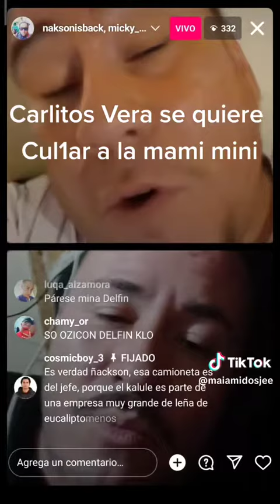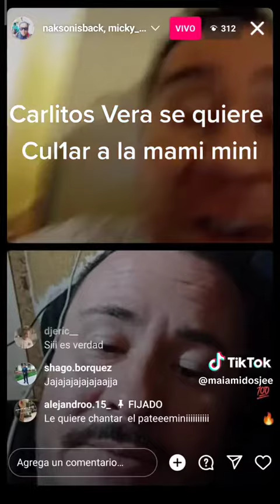Carlito vera se quiere cul1ar a la mami mini